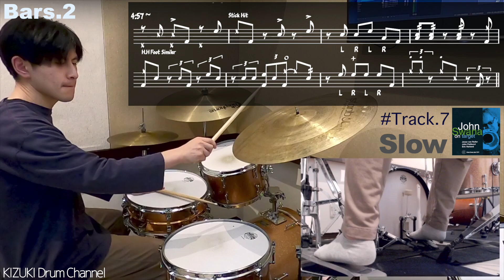Eric Harland - Jitterbug Waltz - Drum Solo #73【Jazz Drum Transcription ジャズドラムソロ】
Artist  -  John Swana
Jitter Bug Waltz  - On Target

Drummer - Eric Harland

＊毎週音楽の事をお届け＊
【無料メールマガジン】

ジャズドラムをもっと楽しく！｢Jazz Drum Lab.｣

投げ銭サポートも承っております！